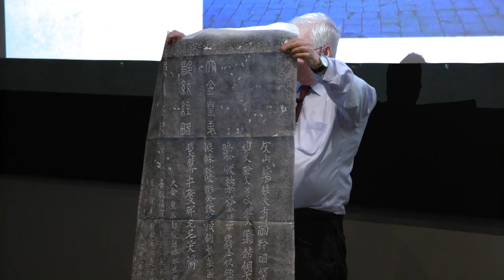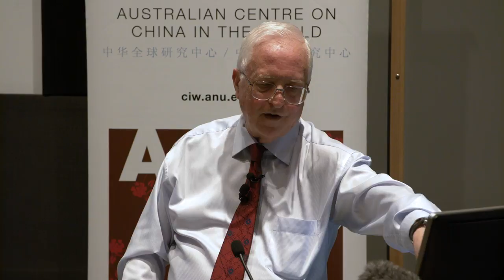The decipherment of dead languages in China: the case of Kitan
Many visitors to Xi’an go to the Tomb of Empress Wu 武則天 (624-705), where their attention may be brought to a tall stele, the Wu zi bei 無字碑 (Stele without an inscription). Despite its title, there is indeed an inscription, though it is too high to be easily read. Rubbings show that it is in two languages: Chinese and another where ‘not a character can be understood’. Wylie (1860) translated the Chinese text and thought that the other text was in Jurchen, because of a reference to the Jin Dynasty (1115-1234).

Later the unknown language was shown to be Kitan, clearly the same as an inscription from an imperial tomb of the Liao dynasty (907-1125). As other inscriptions came to light, there were many attempts to decipher the language. Little progress was made until the formal publication in 1985 of a study by the Kitan Small Character Research Group in China. But although words, sentences, and even whole inscriptions could now be transcribed, very little could be understood. For one expert on dead languages, ‘the Kitan script is becoming more and more incomprehensible. Things which we were not able to understand before, we are even less able to understand now’. This talk will survey developments in the decipherment of Kitan.

Professor Daniel Kane is one of the world’s foremost authorities on the extinct Jurchen and Khitan languages and their scripts. He has held academic positions at both the University of Melbourne and was Professor of Chinese at Macquarie University until his retirement. Professor Kane has also had a career in diplomacy. He joined the Australian Department of Foreign Affairs in 1976 and was posted to Beijing. He was also Cultural Counsellor at the Australian Embassy in Beijing during the 1990s. His interest in undeciphered scripts goes back to his teenage years. His first acquaintance with Kitan was in 1970. He wrote the standard book on Kitan in English in 2009.

The George Ernest Morrison Lecture series was founded by Chinese residents in Australia and others in honour of the late Dr G. E. Morrison (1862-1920), a native of Geelong, Victoria, Australia.

The objects of the foundation of the lectureship were to honour for all time the memory of a great Australian who rendered valuable services to China and to improve cultural relations between China and Australia. The annual Morrison Lecture is organised by a committee of ANU colleagues from the ANU College of Asia & the Pacific.